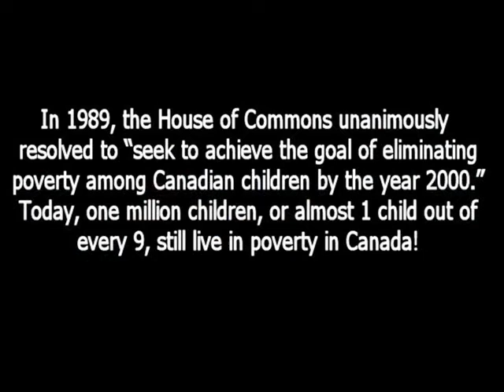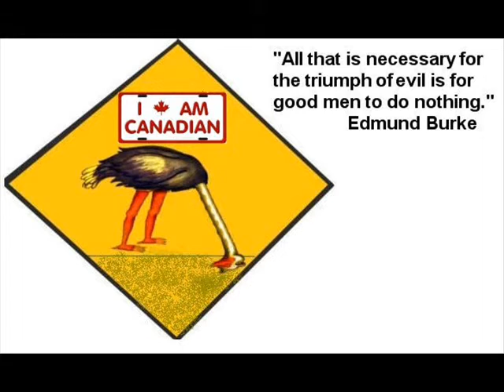CANADA - WE STAND ON GUARD FOR THEE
Canada We Stand on guard for thee" THIS MEAN SOMETHING TO US!  LET'S NOT LOSE IT!

"I have one love - Canada; one purpose - Canada's greatness; one aim - Canadian unity from the Atlantic to the Pacific."
- From nomination speech at the 1956 PC leadership convention.
Diefenbaker.

I am a Canadian, free to speak without fear, free to worship in my own way, free to stand for what I think right, free to oppose what I believe wrong, or free to choose those who shall govern my country. This heritage of freedom I pledge to uphold for myself and all mankind.
- John Diefenbaker (From the Canadian Bill of Rights, July 1, 1960.)

peoplestandup.ca